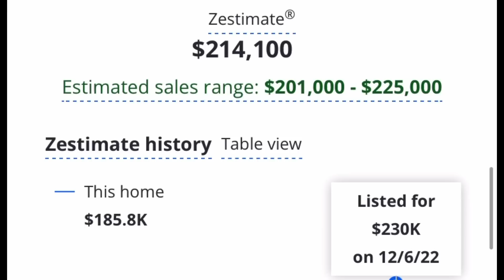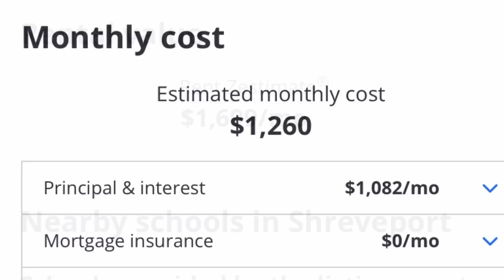Millions at Risk - HIT PANIC BUTTON